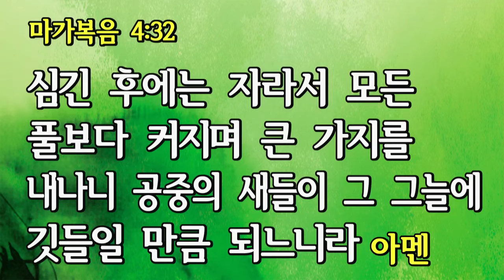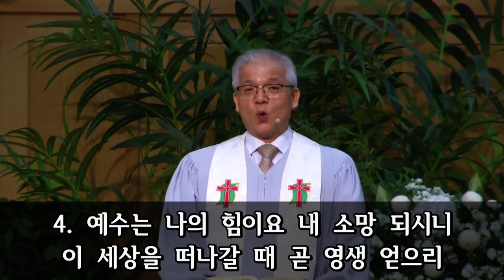큰 나무가 되자 (남대문교회 손윤탁 담임목사) / 마가복음 4:30-32